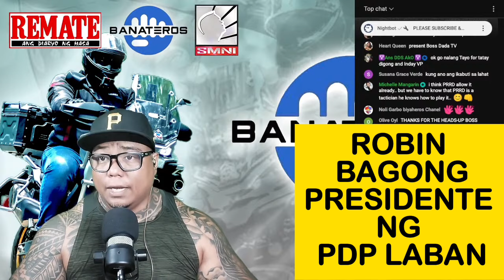ROBIN BAGONG PDP LABAN PRESIDENT MAKIKIPAG ALYANSA SA PARTIDO NI BBM